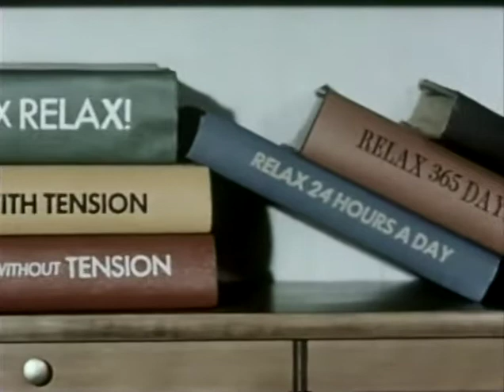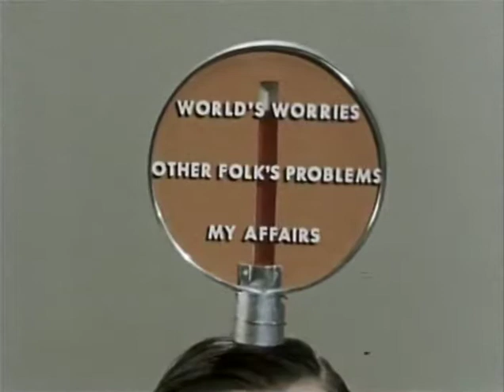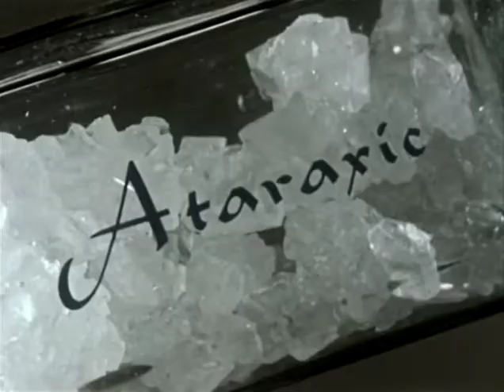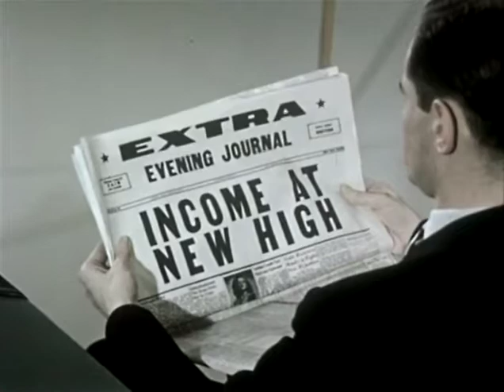The Relaxed Wife - 1957 - Short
Having a relaxed wife is the most important thing in the world. Learn how your wife can be super relaxed but having you (a Man) be relaxed after your hard days work.